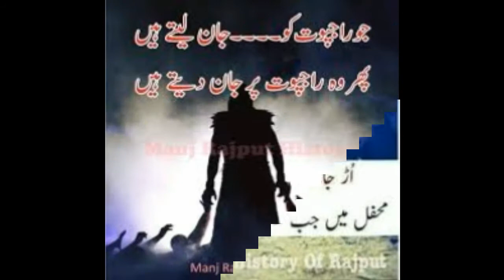rana shero shayra RANA most powerful MAN ||punjabi peotry ||directed by||RAna HAMmad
ma hare tare ka video upload kare tha ho ap hamara channel
as bar shero shyra la kare ai ho video like or comment  kare da